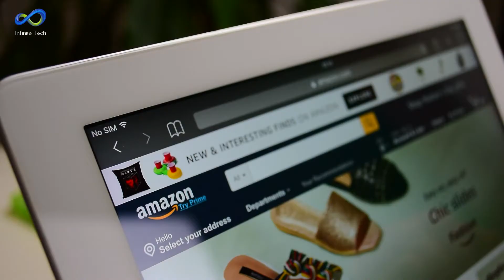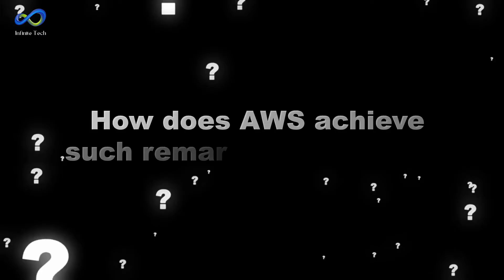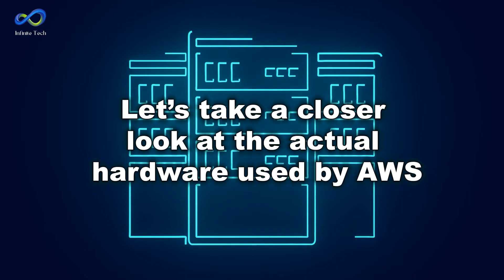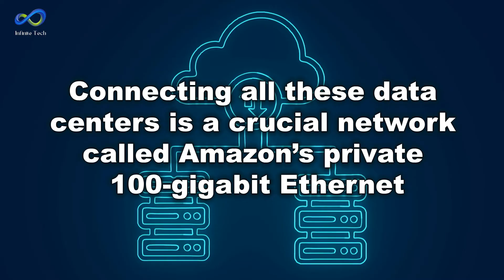Behind the Scenes | Tour of a High Tech Amazon Data Center | Infinite Innovations Tech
Join us for an exclusive behind-the-scenes tour of a cutting-edge Amazon Data Center! Explore the heart of computing infrastructure and the AWS Cloud, witnessing the technology that powers Amazon. Uncover the secrets of server rooms and discover Amazon must-haves in this immersive journey through high-tech innovation. Don't miss this glimpse into the future of technology and the backbone of Amazon's vast operations.
On this Infinite Innovations Tech channel, I show you the latest innovations that are evolving daily. This channel will include many tech sectors (automotive, AI, software, electronic accessories) but not limited to everyday lifestyle using simple tools to make your life sophisticated and effortless.

The information on this YouTube channel and available resources are only for educational and informational purposes.

⏳ VIDEO CHAPTERS ⏳
00:00 Intro
01:24 Let's explore an AWS data center to find out
02:25 How does AWS achieve such remarkable success?
04:50 2,600-point
05:15 Let's take a closer look at the actual hardware used by AWS
05:30 50,000 to 80,000 servers
08:55 support 128 ports
09:07 Amazon's private 100-gigabit Ethernet
09:23 undersea cables to enhance connectivity
11:45 Outro

🍁 𝐀𝐁𝐎𝐔𝐓 𝐈𝐧𝐟𝐢𝐧𝐢𝐭𝐞 𝐈𝐧𝐧𝐨𝐯𝐚𝐭𝐢𝐨𝐧𝐬 𝐓𝐞𝐜𝐡 🍁
Welcome to Infinite Innovations Tech! On this channel, I am going to show you the latest innovations that are evolving every day. This channel will include many tech sectors (automotive, AI, softwares, electronic accessories) but not limited to everyday lifestyle using simple tools to make your life sophisticated and easy.

amazon cloud services
amazon web server aws
aws amazon web services
data center
database center
server room
server rooms
aws server cost